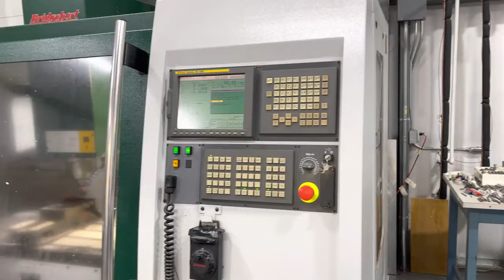161245 -Bridgeport VMC 800 XP2, CNC Vertical Machining Center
BRIDGEPORT VERTICAL MACHINING CENTER
MODEL: 800XP2,  NEW: 2003

SPECIFICATIONS:
WORKING AREA OF TABLE 18.8" X 39.4"
TABLE TRAVEL, X-AXIS 31.8"
TABLE TRAVEL, Y-AXIS 20"
SPINDLE HEAD TRAVEL, Z-AXIS 24"
SPINDLE TAPER BT40
MAX SPINDLE SPEED 12,000 R.P.M.
MAX TABLE LOAD 1650 LBS.
RAPID FEED RATE, ALL AXES 1,700 I.P.M.
AUTOMATIC TOOL CHANGER CAPACITY ... 30 TOOLS
MAX TOOL WEIGHT 13 LBS.
MAX TOOL LENGTH 9.8"
MAX TOOL DIAM (ADJACENT POCKET EMPTY) 3.1" (5.1")
APPROXIMATE DIMENSIONS 90" L-R X 85" F-B X 108" HIGH

EQUIPPED WITH:
FANUC MODEL: 18i-MB CONTROL
30 TOOL - TWIN ARM SIDE MOUNT TOOLCHANGER
AC SERVO MOTORS ON ALL AXES
COOLANT SYSTEM
RIGID TAPPING
AIR BLAST
BOX WAYS ON X,Y & Z AXES
25 HORSE POWER SPINDLE MOTOR